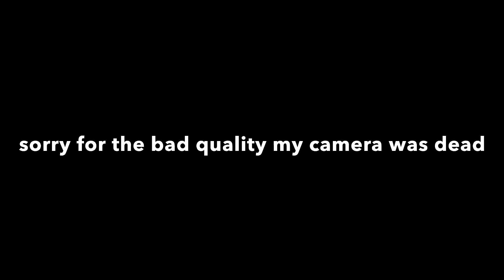NWP meet in mexico!! (fast civic’s)